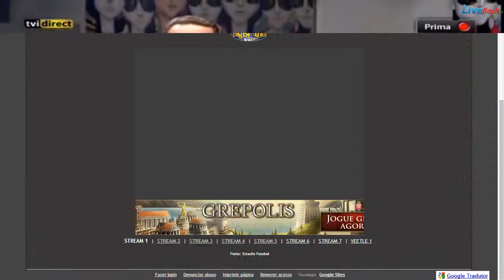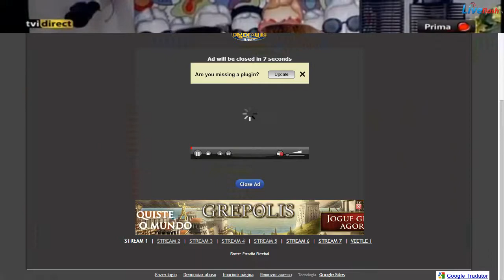Ultima noite na casa Esvaziando a dispensa